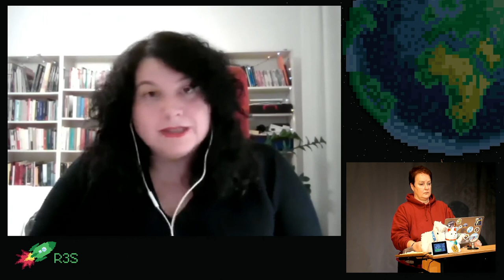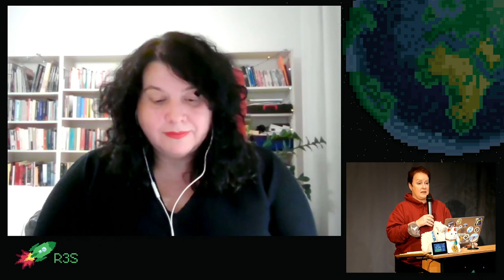rC3 - Why We Must Save Julian Assange and WikiLeaks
Can a journalist reveal state secrets when they cover up very serious human rights violations, war crimes and torture? This is what the Julian Assange and WikiLeaks case is about. Assange's persecution is a judicial case that will decide how far journalism can go in Western democracies.

For the first time in the history of the United States a journalist may end up in prison for publishing truthful information in the public interest. It’s unprecedented. And it should be a wake up call: our democracies are getting so dystopian that the war criminals enjoy impunity, whereas a journalist exposing war crimes faces life imprisonment. We can't afford to lose this case: we must save Julian Assange and the WikiLeaks journalists. In this presentation Stefania Maurizi, Italian investigative journalist who partnered with WikiLeaks will go back ten years into the most complex, intricate and crucial case concerning journalism and free speech today. As a first-hand witness working with Assange within the Ecuadorian embassy and a witness before the UK court, she will detail her work documenting some of the most obscure aspects of the long-term campaign of attacks against WikiLeaks, spanning accross five jurisdictions.

Stefania Maurizi